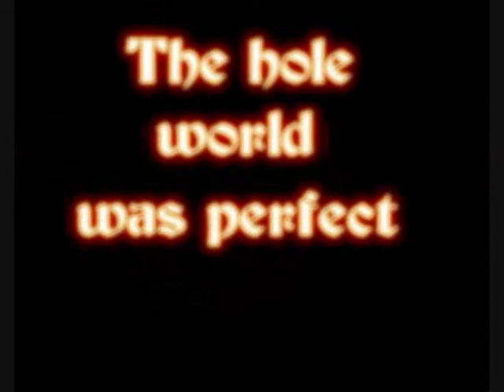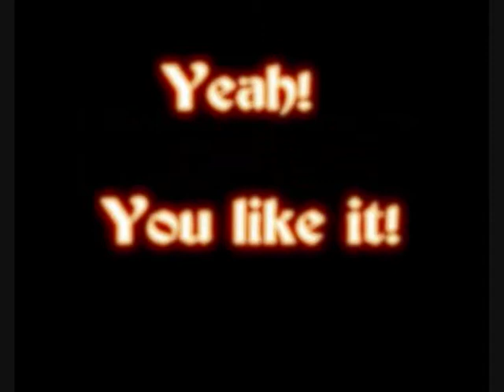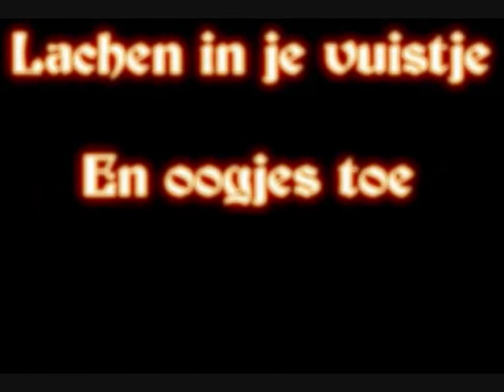Invite Summer Love Memories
Uitnodiging AAV Festival 2009